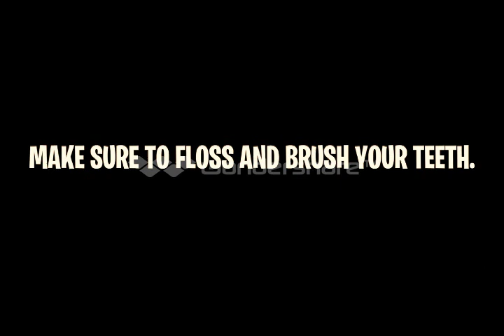funny dance challenge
dance challenge humorous